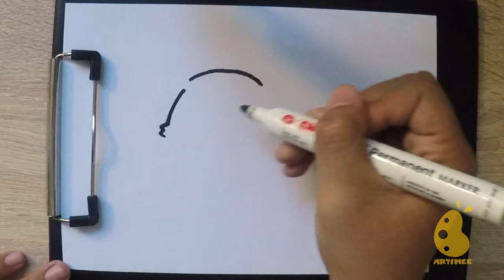How to Draw easy bear